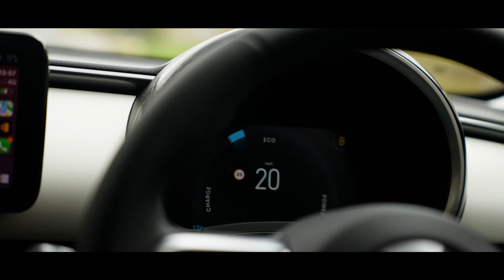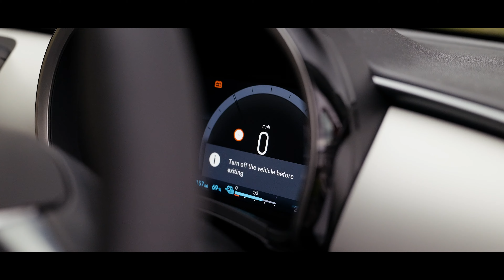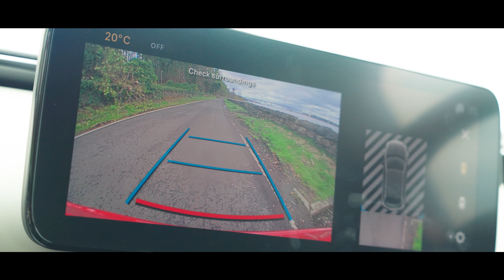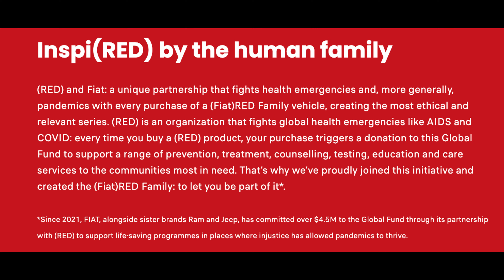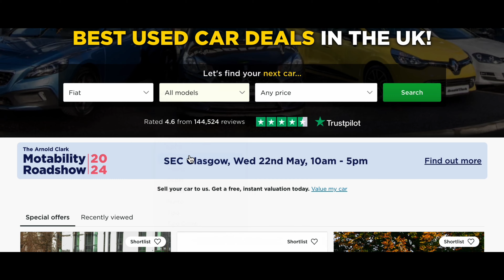Does the Fiat 600 offer Italian sophistication ? | Road Test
Iconic styling, electric performance, and the embodiment of ‘la dolce vita’, the Fiat 600e is here, and it’s ready for the UK market. Building on the universal success of the Fiat 500 and sitting somewhere between supermini and family SUV, the 600e is more than just a pretty face; it’s a lifestyle.

From the head-turning exterior (including ‘chilled-out’ headlights) to the capable electric motor to the modern interior that’s full of tech, Fiat wants you to enjoy everything the Italian lifestyle can offer in just one car.

But with such a huge legacy to live up to and a range of impressive rivals competing for that supermini spot, can the 600e carve out the same success as its predecessor? Join Duncan Vincent as puts the 600e through its paces and discovers if the UK market is ready for that ‘la dolce vita’ experience.

🚗 Featured car: Fiat 600e

📹 Presenter: Duncan Vincent